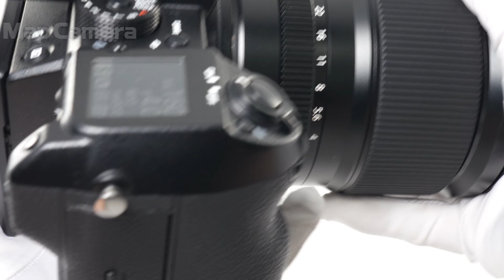FUJIFILM (フジフイルム) フジノン GF23mm F4 R LM WR 良品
FUJIFILM (フジフイルム) フジノン GF23mm F4 R LM WR

【付属品】
元箱・取扱説明書・レンズフロントキャップ・レンズリアキャップ・レンズフード・ポーチ

【ココがポイント！】風景から建築物まで富士フィルムの高い技術力の集大成。高い解像と奥行ある描写を超広角レンズで存分にお楽しみいただけます。

【外観】使用に伴うスレ・キズ等ありますが、状態は良好です。